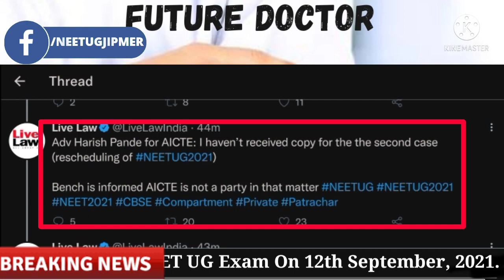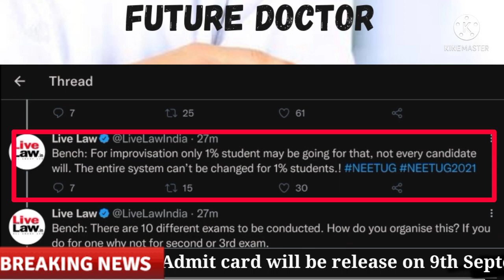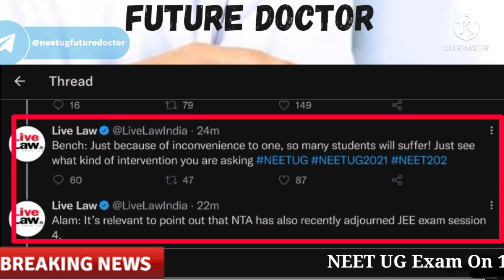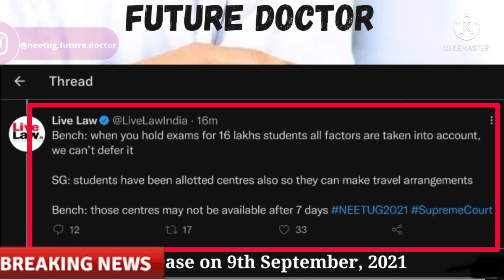NTA NEET 2021 LATEST NEWS TODAY || SUPREME COURT DECISION ON NEET UG POSTPONEMENT || NEET ADMIT CARD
Today ( 6th September, 2021) SC crealed that NEET UG Exam will not postpone. it will conduct as per schedule date. Check details in this video.